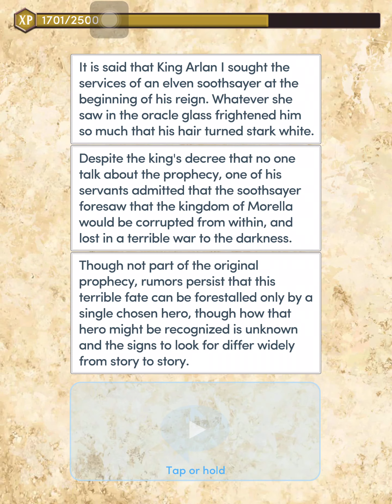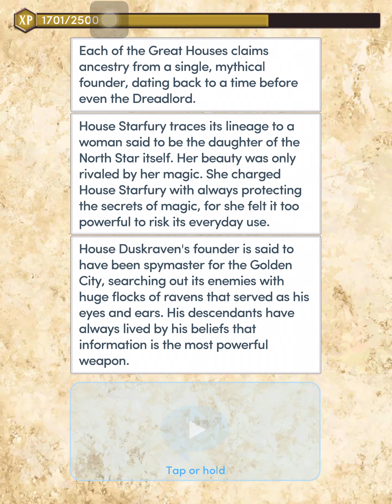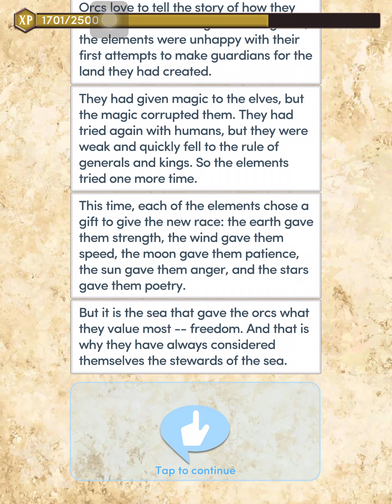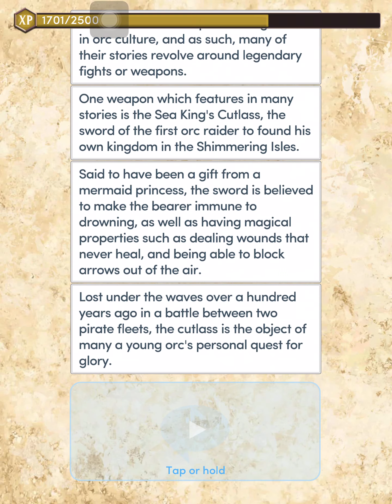[Mal Route] Choices: Blades of Light & Shadow Book 1 Chapter 10